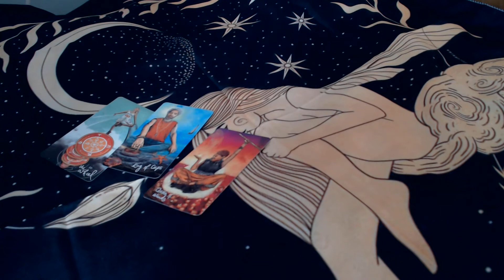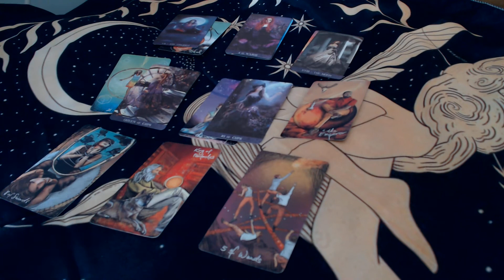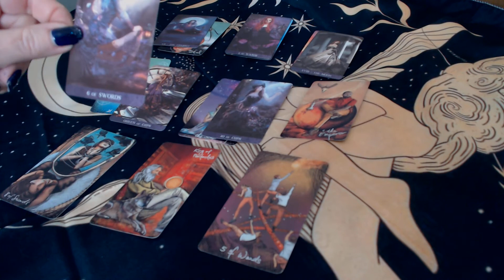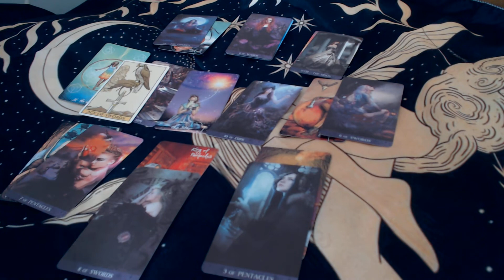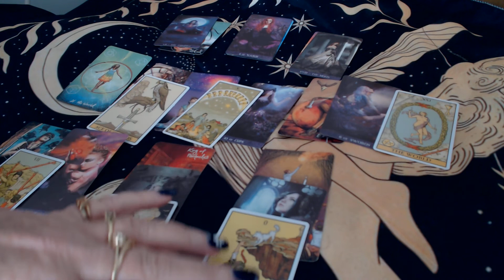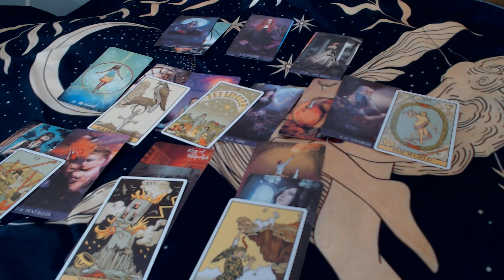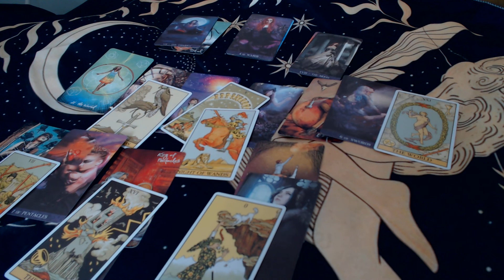Aries ♈ March Chaos, Conflict And You Are OUT!